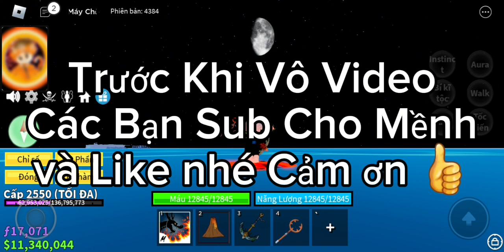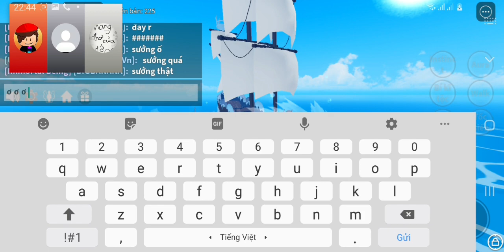Cầm Magma Đi Săn Leviathan Và lấy Tim Thành công🤑😱😳/vietnam